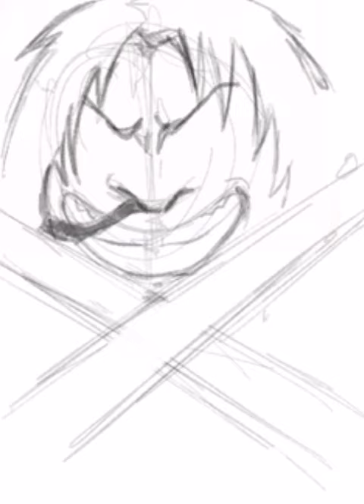One Piece TAV. 1 Oda-Frog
Come consiglio a molti ragazzi, per imparare la tecnica, provate a rielaborare le tavole dei vostri autori preferiti. Mi raccomando, non eseguite un tracopio ma rielaborate le tavole guardando e riportando le immagini che hanno percepito i vostri occhi

- I miei libri illustrati:Pinocchio BambinoAcquistate il libro su